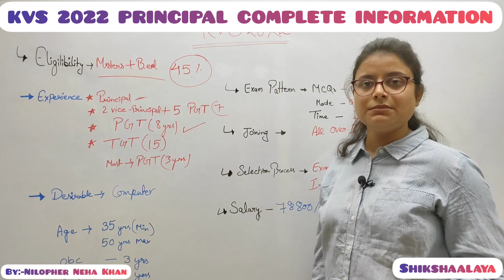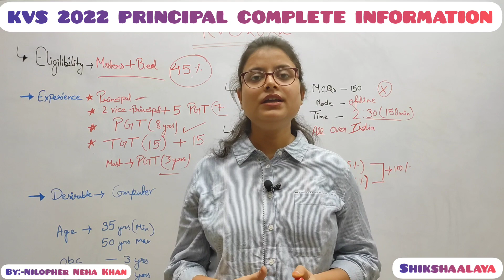KVS 2022 PRINCIPAL COMPLETE INFORMATION| KVS 2022 PRINCIPAL ELIGIBILITY/SELECTION PROCESS/SALARY/AGE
KVS 2022 PRINCIPAL COMPLETE INFORMATION| KVS 2022 PRINCIPAL ELIGIBILITY/SELECTION PROCESS/SALARY/AGE || KV VACANCY 2022 || KVS PRINCIPAL संपूर्ण जानकारी |

about this video-Is video mein ham KVS  principal complete information ke bare mein baat karenge aur janenge KVS main principal Kaise bane KVS principal banne ke liye kya eligibility criteria kya Hota hai  KVS principal selection process kya hai aur KVS principal Age relaxation kya hai aur janenge ki KVS principal ki salary Kitni hoti hai Janenge ki principal Kaise bante Hain